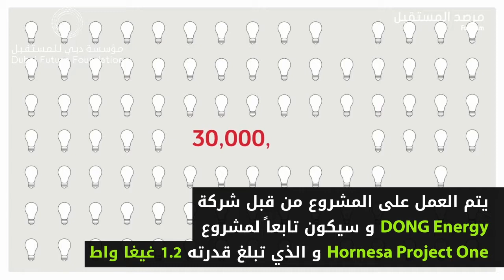شاهد: أكبر مزرعة رياح بحرية في العالم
تم أخيراً تحديد مكان أكبر مزرعة رياح بحرية في العالم حيث ستبنى على بعد 89 كم عن شاطئ يوركشاير وستبلغ قدرتها 1.8 غيغا واط وستتألف من 300 توربين.